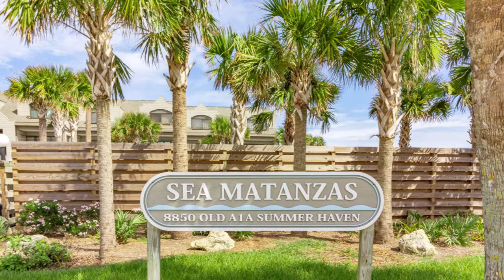Sea Matanzas 9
A gorgeous condo for rent in St. Augustine, Florida.